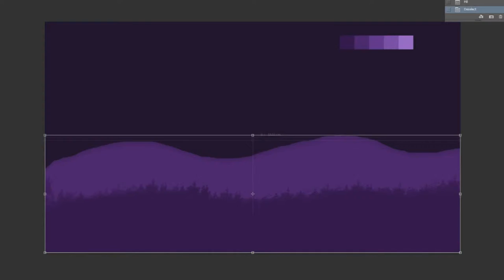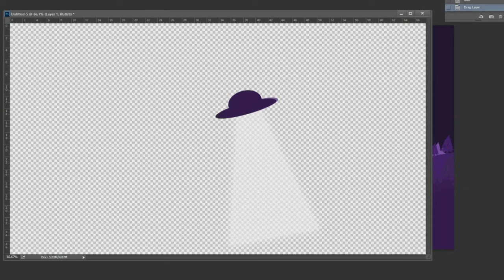Speed Art UFO LandScape Wallpaper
Steam:D191X

Programs Used :Sony Vegas Pro 13 Adobe Photoshop cc2015